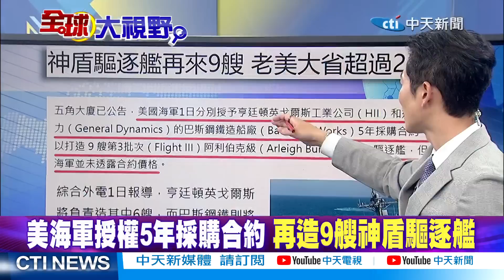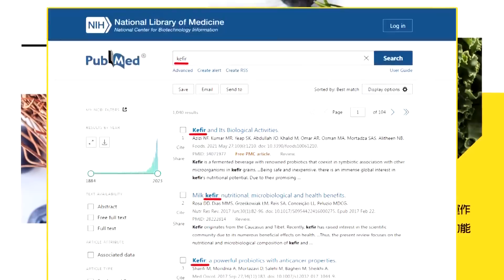中國若禁賣"銻" 張延廷:卡死F-22.F-35.航母! 美航母過時?張延廷:會被"東風"擊沉|【全球大視野】精華版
⭐️中三大新武器受矚目! 陸若斷供銻美彈藥將停產
⭐️再一次彎道超車! 陸空軍發言人:將迎三大新武器
⭐️中國若斷供礦物銻 美國彈藥恐面臨停產
⭐️中若限制"銻" 恐對美芯片研究造成嚴重阻礙
⭐️銻軍事工業應用廣 穿甲彈.核武器皆須使用
⭐️陸為全球最大銻生產國 佔總產量80%
⭐️CSIS警告:美中爆發武力衝突彈藥生產成關鍵
⭐️神盾驅逐艦再來9艘 估計美國節省8.3億美元
⭐️美海軍授權5年採購合約 再造9艘神盾驅逐艦
⭐️惠譽摘除AAA頂級信評 美元美股期指齊挫
⭐️美海軍又出包 最貴驅逐艦不明故障中斷升級
⭐️欲速則不達 美高超音速滑翔體數次試射失敗